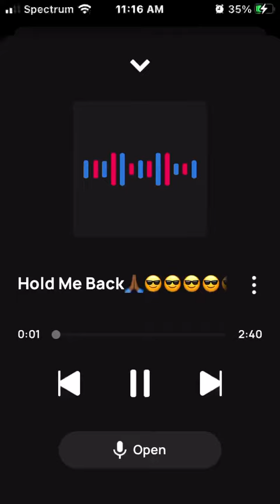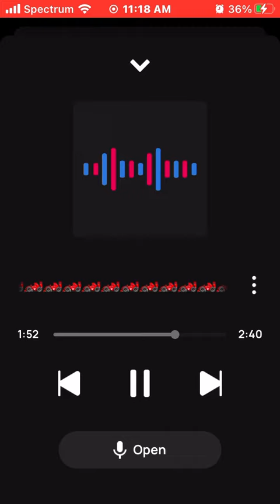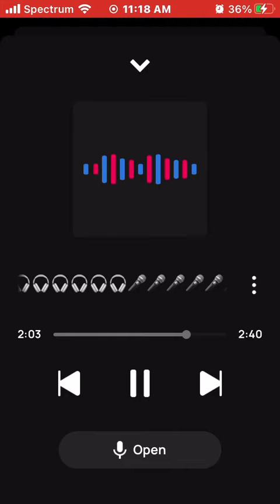King Solo BTCNHB🙏🏾🤑🤑🤑🤑💸💸💸💸💵💵💵💵💵💯💯💯💯= Money over Fishe’s